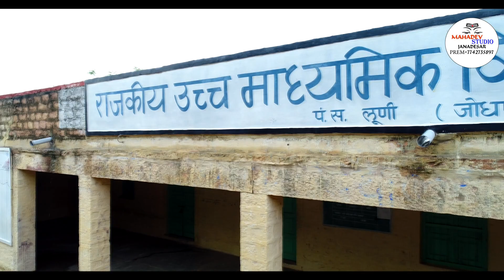राजकीय आदर्श उच्च माध्यमिक विद्यालय, जानादेसर Gove.Model Higher Sec.School, Janadesar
☛ Connect with ★★
🚁Dorn shout by :- MAHADEV PHOTO STUDIO JANADESAR 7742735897📸